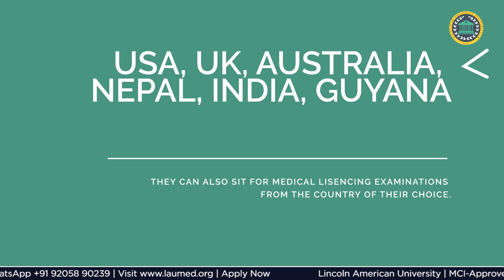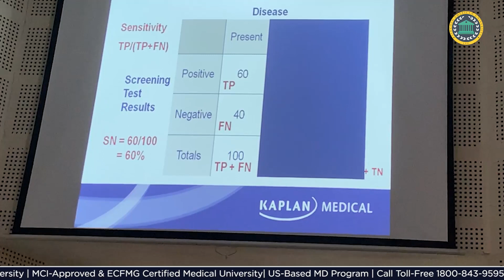Lincoln American University: Everything You Need To Know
Medical Education in South America opens an exciting opportunity for medical aspirants from India. One of the finest universities to study MD in Guyana is the Lincoln American University.

After your admission to Lincoln American University, you can begin your MD program from India itself, which means you will not have to go to Guyana in your first year. So, in your 1st year at the university, you can be in India and join the university either online or any other mode that the university will provide. In the next 2 years of your MD program at Lincoln American University, you will have to attend the program at the university campus in Guyana. During these 2 years, you will be taught the Pre-Clinical Program at the university with in-depth knowledge of the basic medical sciences, identification of problems, and providing the right therapy for treatment.
The last 2 years of your Academic session at Lincoln American University will be your clinical rotations program. For these remaining 2 years, you can select the location of your choice. Either you can opt for the U.S.A which means you can stay back in Guyana and do the clinical rotations program here or you can opt for India or Nepal. In all these countries, we have tie-ups with hospitals in India, we have Max Hospital for you to do your clinical training.

If you are an aspirant who dreams of becoming a doctor from a Top medical university Abroad and at the same time can pursue your studies from home during your first year, you can apply for Lincoln American University in Guyana.

Lincoln American University, School of Medicine (LAU) is one of the fastest-growing medical colleges in America and one of the finest choices to pursue an MD in America.
Lincoln American University is:
• Listed in the World Directory of Medical Schools (WDOMS)
• Registered with the National Accreditation Council of Guyana (NAC, Guyana)
• Registered with the Foundation for Advancement of International Medical Education and Research (FAIMER),
• Certified by Education Commission for Foreign Medical Graduates (ECFMG)
• Approved by the Medical Council of India (MCI)
• Approved by the Medical Council of Canada (MCC).

The medical curriculum of LAU is US-based and it matches the standards of what is taught in MD in the USA.

If you want to get Medical Education in America and become a successful doctor, MBBS in Guyana’s Lincoln American University is one of the finest options for you.

Currently, LAU offers a 5-Year MD Program based on the US medical curriculum and has 250+ students from countries like India, Nepal, Sri Lanka, UAE, Nigeria, Ghana, and Australia, among other countries. LAU’s US-based medical curriculum, global recognition, and international clinical rotations in the hospitals of Guyana, India, and the USA prepare its students to practice medicine in any country of their choice.

Apart from getting quality medical education with modern technology and education infrastructure, a library full of medical treasure, a fully-equipped campus, safe and furnished hostel facilities, laboratories including an anatomy lab, computer lab, biotechnology lab, cafeteria, and good food, Students life at LAU is blessed with the delightful Guyana experience, diverse culture, and indulgence in extracurricular activities and group trips for relaxation from the stress of studies which makes the journey of becoming a doctor an enjoyable experience and imbibe memories that they cherish for the rest of their life, personally as well as professionally!

Lincoln American University: Gateway To Your Dream Medical Career